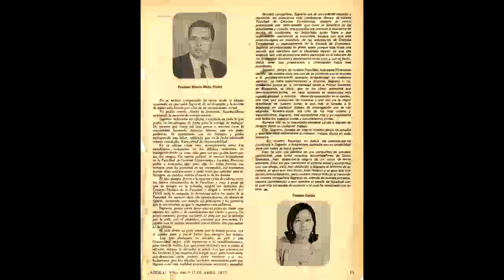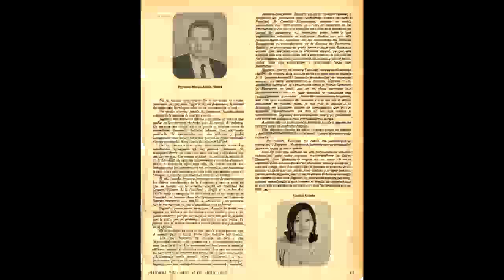Manuel De Jesús - Sagrario-Sucede Aveces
Hace 44 años -el 4 de abril de 1972- fue asaltada militarmente la Universidad Autónoma de Santo Domingo, tragedia que a pesar del tiempo transcurrido, aún lacera la conciencia nacional. A cuatro décadas de este penoso acontecimiento, la sangre de Sagrario Ercira Díaz Santiago, todavía se mantiene fresca en nuestras  conciencias. Sus asesinos y quienes los inspiraron, nunca fueron llevados a la justicia, pero fueron condenados por el tribunal de la historia.